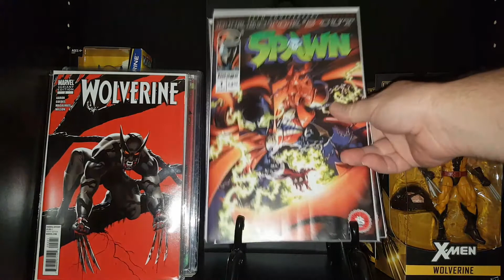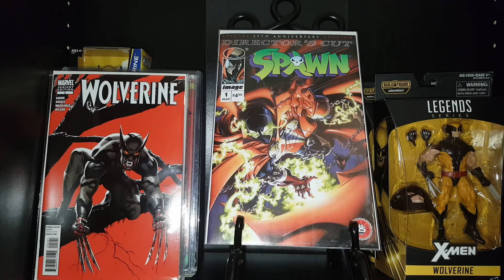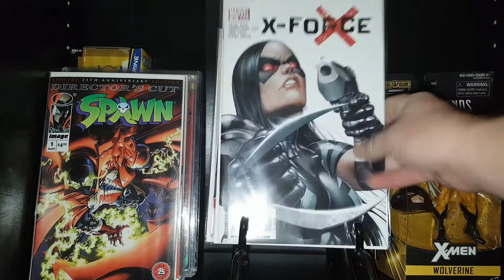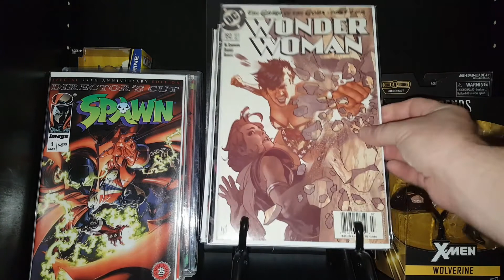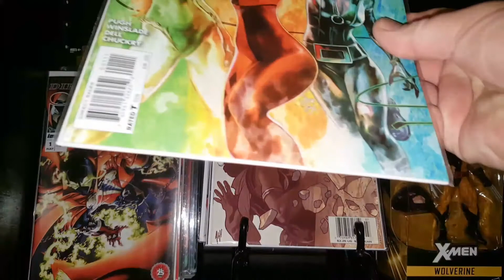AAOK FROM SPT KILLERWOOD: BABYTEETH AND ADAM HUGHES !!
IN THIS VIDEO: AAOK FROM SPT KILLERWOOD: BABYTEETH AND ADAM HUGHES !! MY BOY KILLERWOOD HOOKED ME UP!!